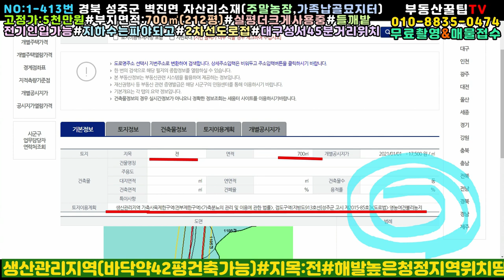NO:1-413번#성주군땅.성주땅.성주부동산.성주군부동산.성주군공인중개사.경북성주군벽진면자산리주말농장용지.성주군벽진면자산리주말농장부지.성주군벽진면자산리가족납골비석묘지터.성주군묘지터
경북 성주군 벽진면 자산리 주말농장용지매매

부지면적:700㎡(212평)실평더크게사용중

고정가:5천만원(\50,000,000원)

평당가:235,849원

지  역:생산관리지역

지  목:전

용  도:가족납골비석묘지터,농막주택용지..등등

특  징:서향토지(서북향으로 건축가능)

2차선도로▶▶74m포장도로접

전기인입가능#지하수는 파야될듯

마을과 조금 떨어진 남 간섭받지않는 곳

들깨밭으로 활용중

해발높은 산골청정지역

성주읍내15분#대구성서계대45분거리

소액매물 귀한편